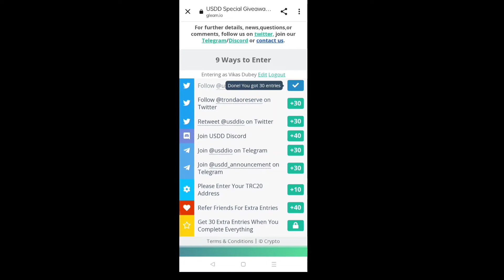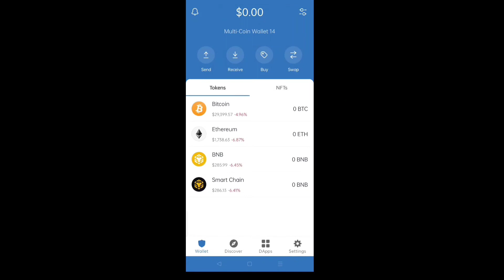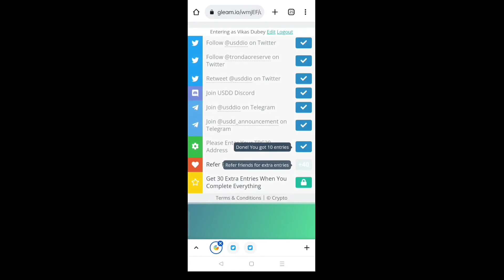🚀Get free $8+$8😍 | New Crypto Airdrop | Claim free 100 TRX | Trust wallet airdrop | Racker Tricks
All links are on the telegram channel so must join the telegram channel

airdrop
new airdrop
Claim free $20
Coinmarketcap Airdrop
instant airdrop
claim free bitcoin
new airdrop without investment
new airdrop without fees
free Airdrop
free airdrop instant payment
instant token claim airdrop
crypto Airdrop
Crypto new today
Binance airdrop
free bitcoin airdrops
Claim free TRX
TRX Airdrop
Instant airdrop
New Coinmarketcap and crypto airdrop
Trx mining sites
Crypto mining
Bitcoin mining
How to buy Bitcoin free
How to get Trx free
New Paytm cash earning app
Paytm wallet
Coinmarketcap Airdrop New
New Coinmarketcap Airdrop
Unlimited time
Binance P2P tutorial
Binance tutorial
Coinmarketcap Tutorial
How to get free TRX
Get free instant trx
Binance instant payment
Binance app Airdrop
Binance app download
Binance app kaise use kare
kucoin tutorial
airdrop today
Crypto airdrop
New token
Crypto news
Cryptocurrency
Digifinex Airdrop
Kucoin P2P tutorial
Binance P2P tutorial
Coinmarketcap airdrop
Trx Airdrop
Free trx airdrops
How earn money online
how to earn money with kucoin
how to earn money with binance
Instant trx claim Airdrops
Instant solana airdrop